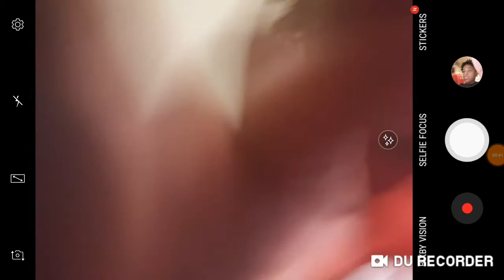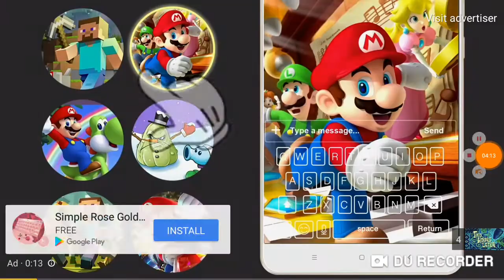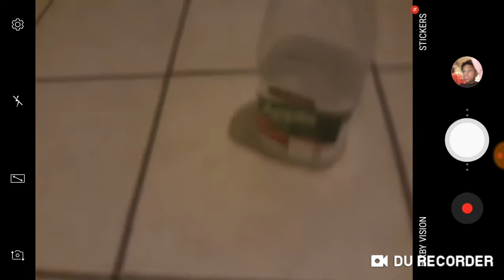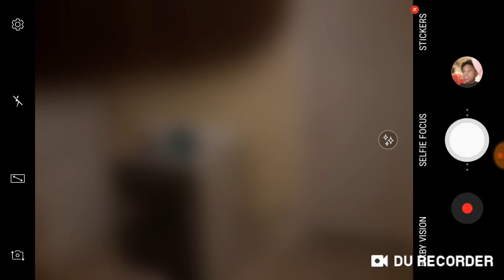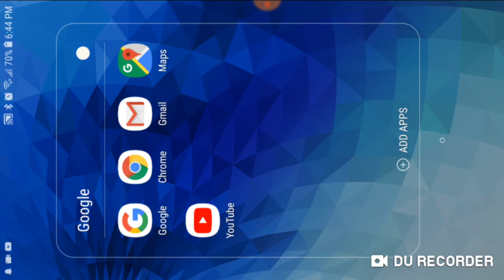Bottle Flipping Challenge with my Nephew he better then me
Oasis is an App aiming to help users to relax their physical stress. By releasing their physical stress, users can obtain a better sleep or work status.